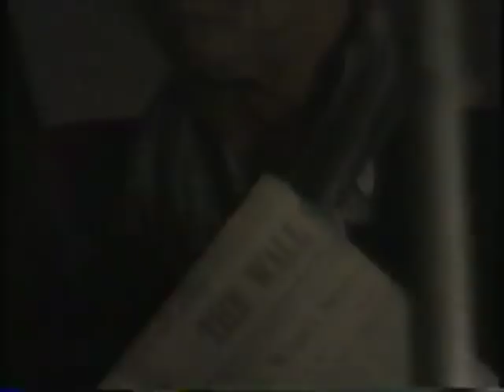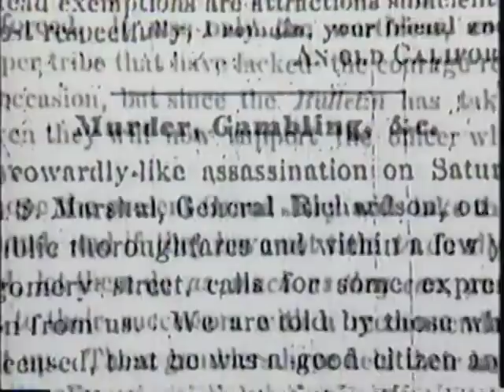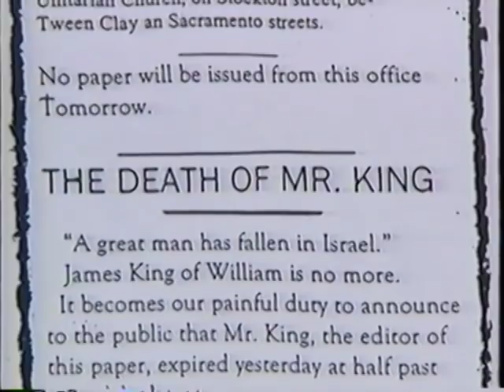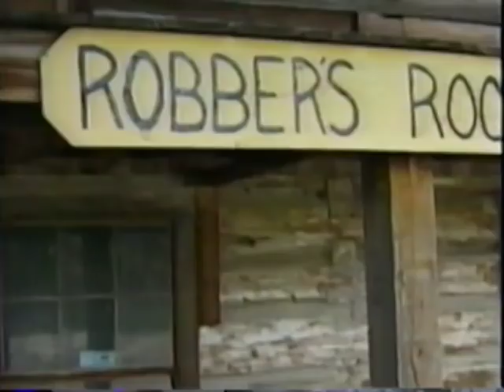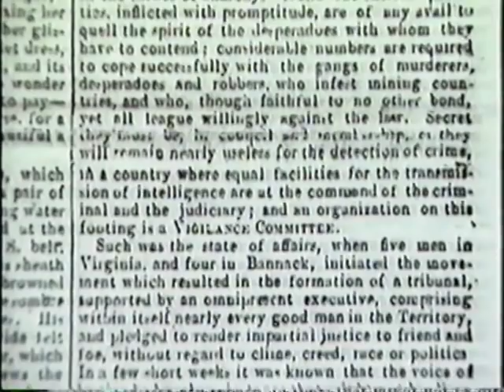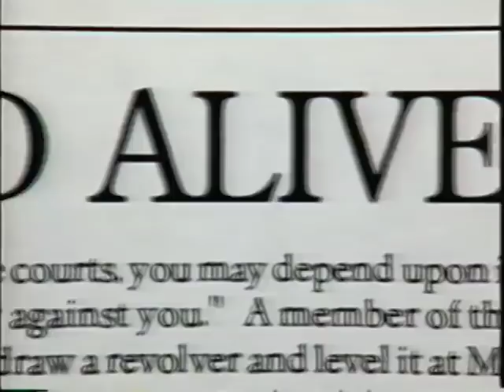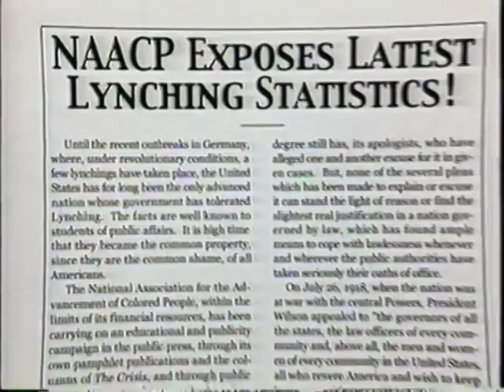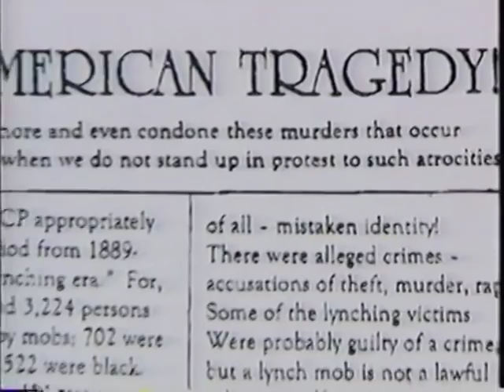History's Mysteries - Vigilantes (History Channel Documentary)